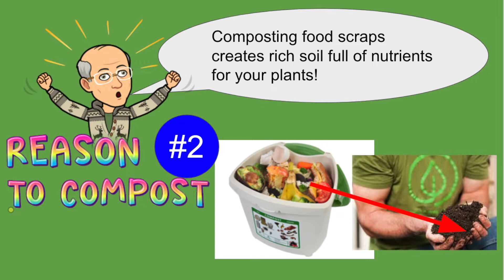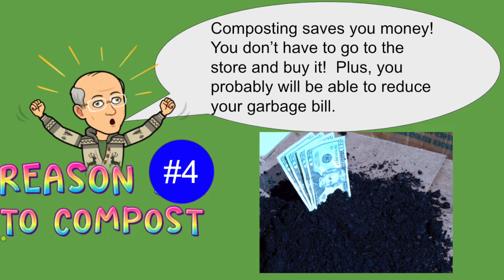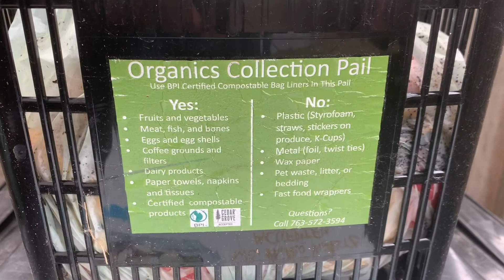Helping Our Planet (HOP#13): Composting Part 1- Backyard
How can backyard composting HELP OUR PLANET?  Find out how easy and important composting food scraps is for the health of our planet!